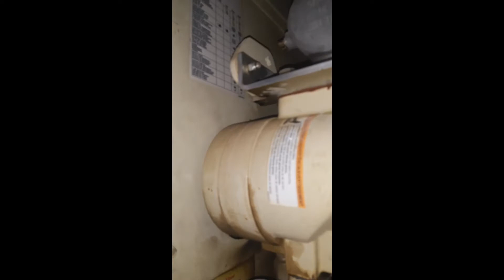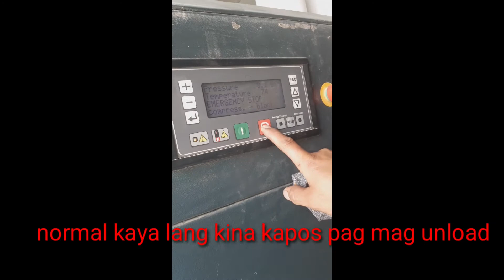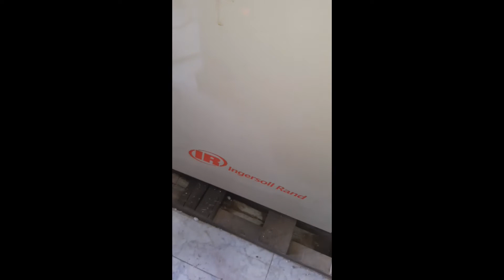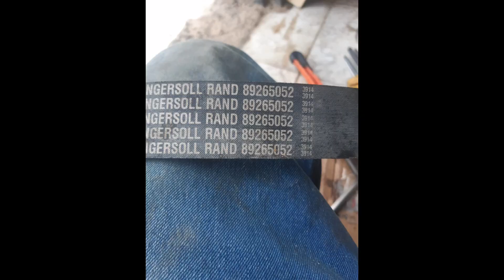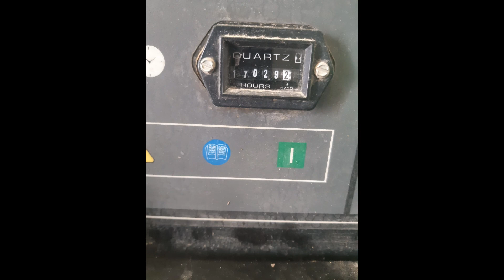troubleshooting aircompressor ingersoll series 15-30